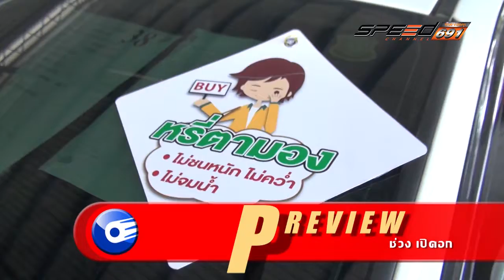carnatomy 13 เม.ย. 59 (1/5)